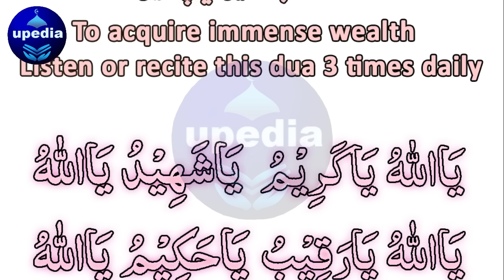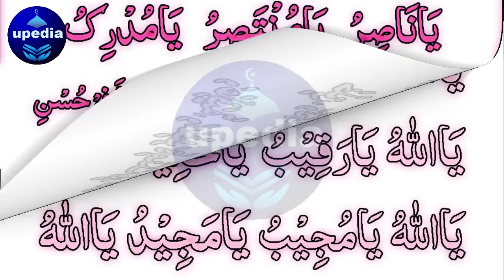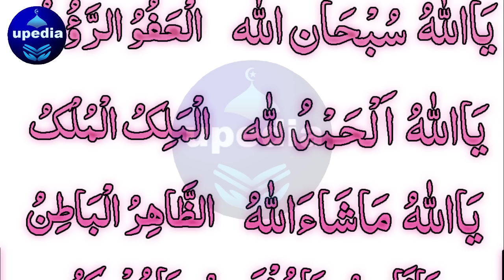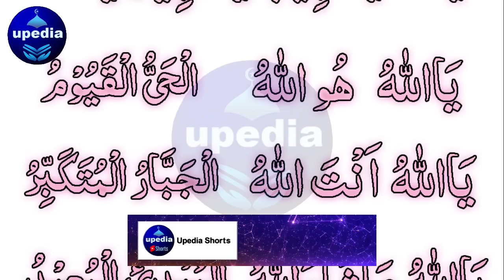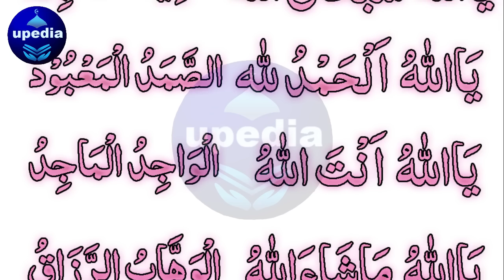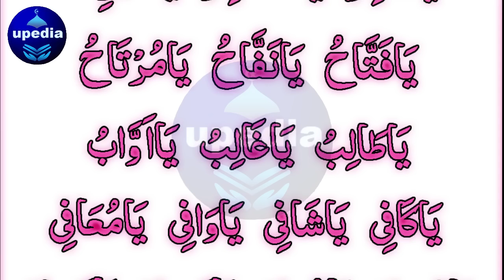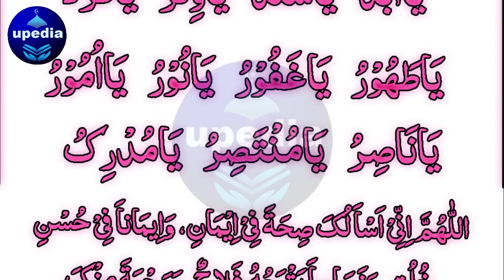🕋 🤲 Dolat Ab Apk Hathoon Mein Hogi 💯 🤑 | Now Wealth Will Be In Your Hands 💲 💰 | Upedia Urdu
Dlat me izaf | Dolat me barket | Dolat hi dolat
Batahasha dolat hasil kerna ka lia is dua ko rozana 3 bar sune ya parhain inshallah dolat aap ka pass ho gi